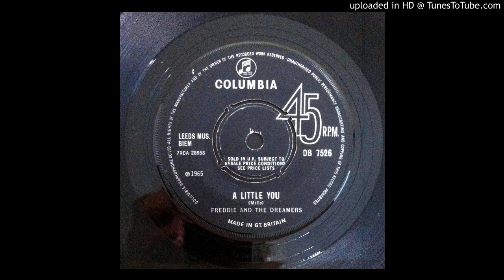Freddy and the Dreamers | Just a Little You